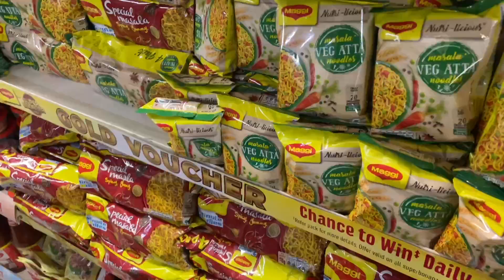School and office ke lunchboxes breakfast Sasuraal mein agar husband hi sath nahi denge to kun dega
Hi
Friends
Today i have shared my busy morning to night routine husband ki shopping and grocery shopping 🛍️ Hope you like it

Equipments i use :
1 Phone
2 Phone
Tripod 1
Tripod 2 birthdaycelebration

Equipments i use :
1 Phone
2 Phone
Tripod 1
Tripod 2